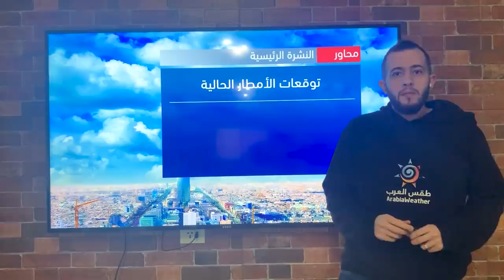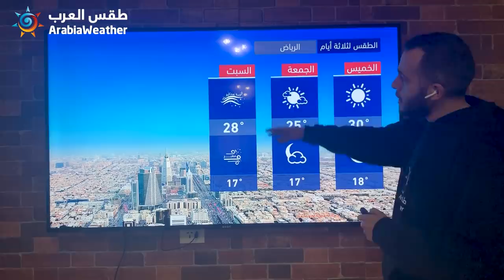طقس العرب - السعودية | النشرة الجوية الرئيسية | الأربعاء 2020/3/18